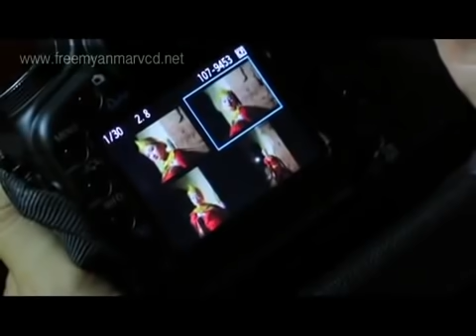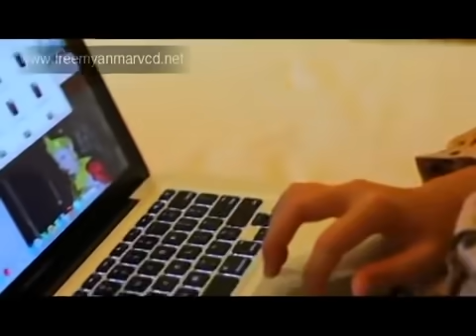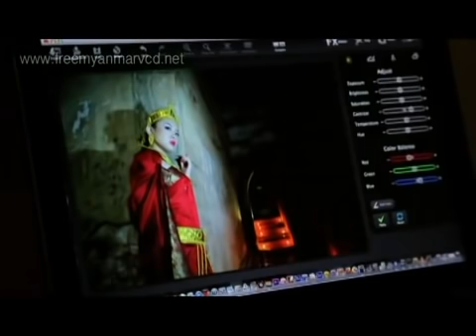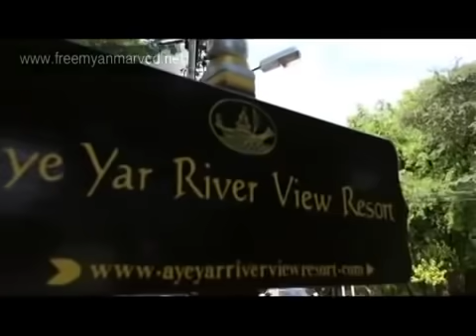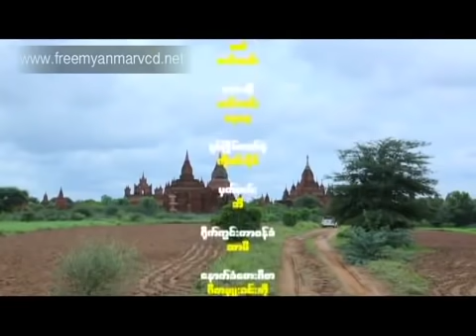Nay Toe - Wutt Hmone Shwe Yi